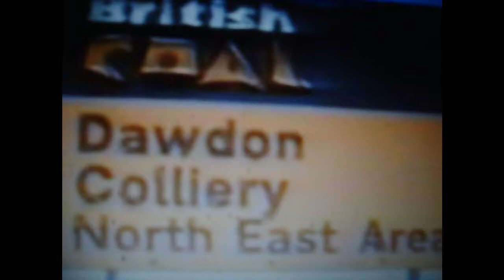death of the pits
my memories of the seaham pits